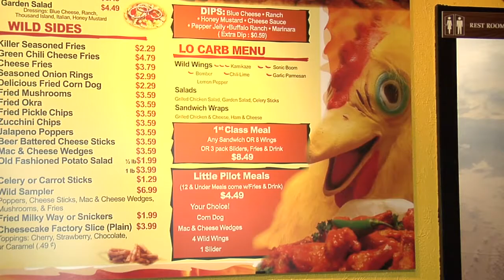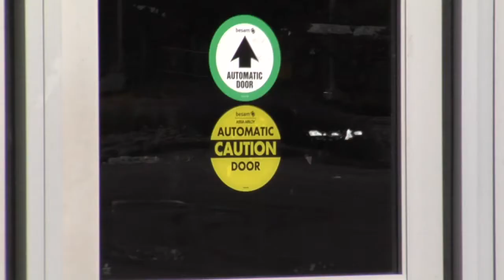Safeway closure leaves businesses struggling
The Safeway in Carefree Center on North Academy Boulevard has closed, leaving businesses struggling.